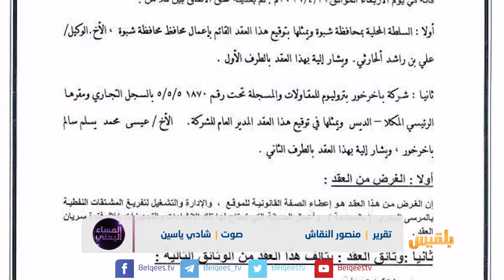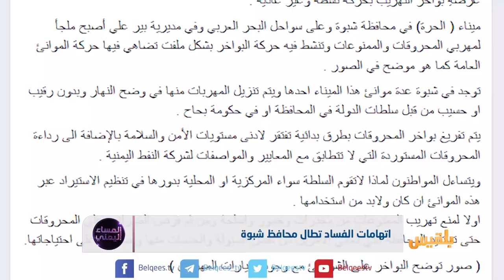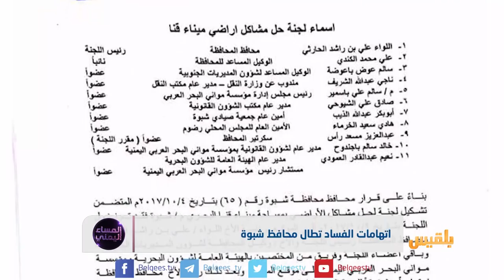اتهامات الفساد تطال محافظ شبوة | تقرير: منصور النقاش